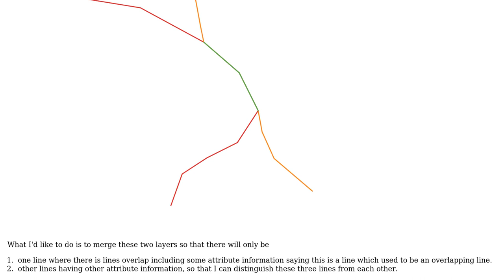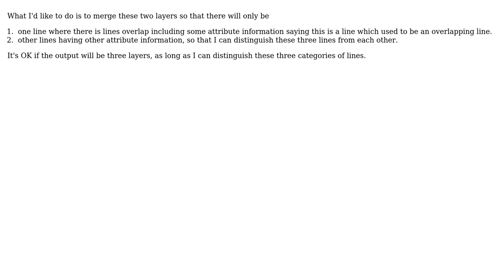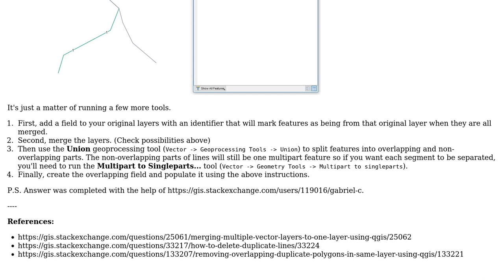GIS: Merging lines (with and with no overlaps) in QGIS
With thanks & praise to God, and with thanks to the many people who have made this project possible! You are responsible for your own actions.